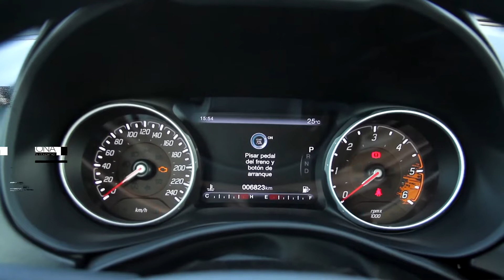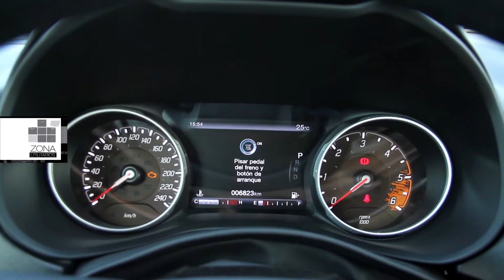Fiat Toro BlackJack x ZonaUtilitarios